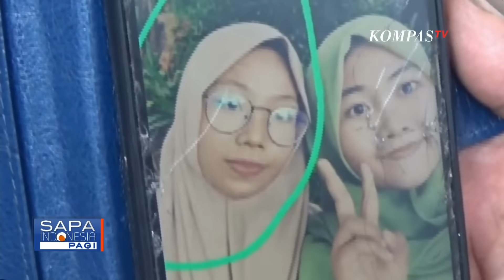Motif Ayah Mertua Bunuh Menantu Hamil 7 Bulan, Polisi: Ada Upaya Pemerkosaan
KOMPAS.TV - Polisi ungkap motif kasus pembunuhan oleh mertua terhadap menantunya di Pasuruan, Jawa Timur. Polisi menyebut tersangka tega menghabisi menantunya yang sedang hamil 7 bulan, karena korban menolak diajak berhubungan intim.

Polisi menyebut motif kasus ini terungkap berdasarkan pengakuan tersangka yang menyebut saat kejadian dalam pengaruh alkohol. Tersangka yang merupakan mertua korban, emosi karena korban berteriak dan menolak berhubungan intim.

Tersangka lalu membunuh korban karena takut ketahuan anak dan tetangganya.

Polisi memastikan bahwa Khoiri merupakan tersangka tunggal dan terancam hukuman mati atau penjara seumur hidup.

Kematian Fitria Almuniroh menyisakan duka yang mendalam bagi keluarga korban. Perempuan yang tengah hamil 7 bulan ini dibunuh oleh mertuanya sendiri setelah percobaan pemerkosaan.

Baca Juga Kata Orang Tua dari Perempuan Hamil 7 Bulan Dibunuh Ayah Mertua di Pasuruhan di